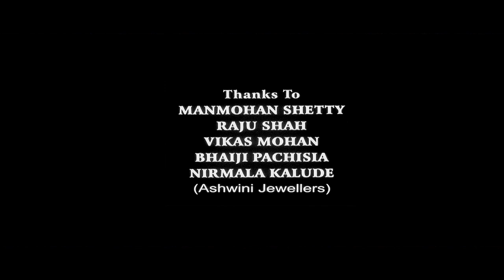रोमांटिक थ्रिलर फिल्म Rain (2005) (HD) | Himanshu Malik, Meghna Naidu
Blind Sandhya has faced a lifetime of torture and rape. Now, she is wealthy and in love with Prakash. But he is actually Avinash, the man who initially raped her and now intends to make her pregnant.

Movie Name - Rain (2005)
Star Cast - Himanshu Malik, Meghna Naidu, Rajdev Jamdade, Vijay Shukla
Director -  Amol Shetge